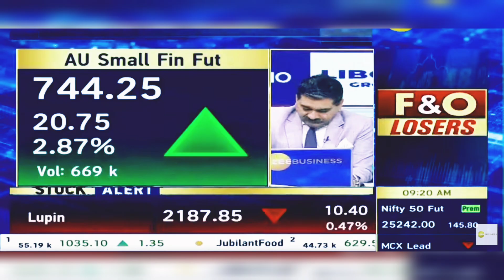AU Small Finance Bank Share: AU Small Finance Bank Share News | AU Small Fin Bank | 7th October 2024